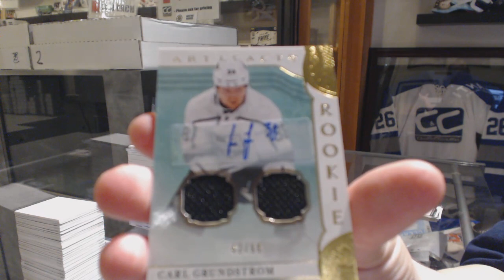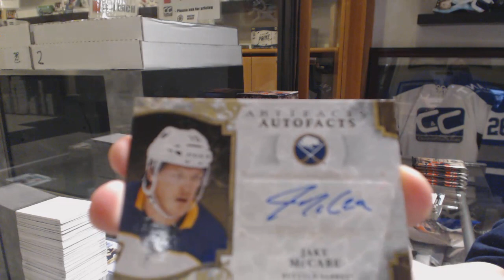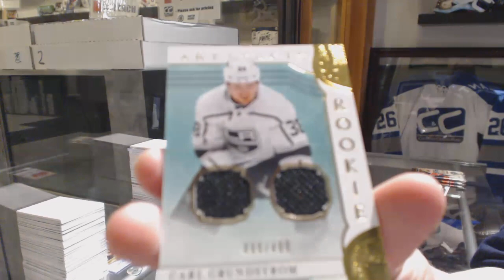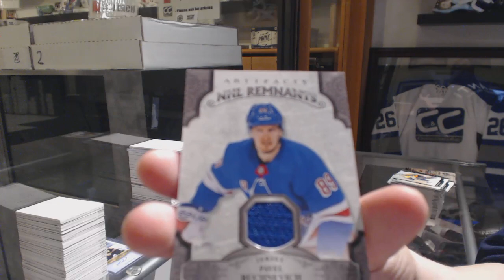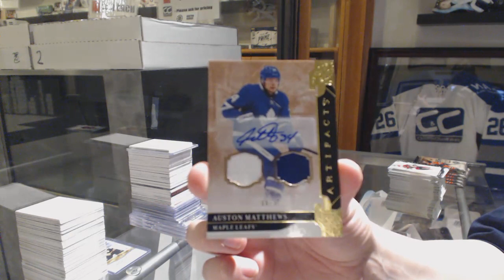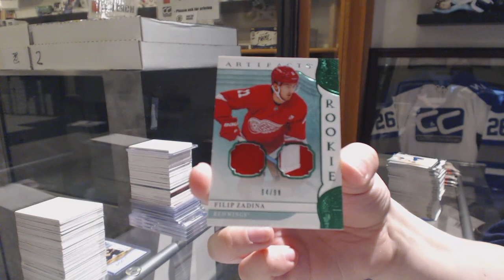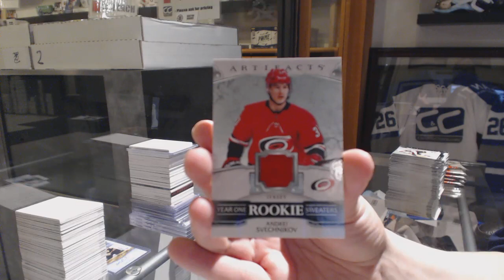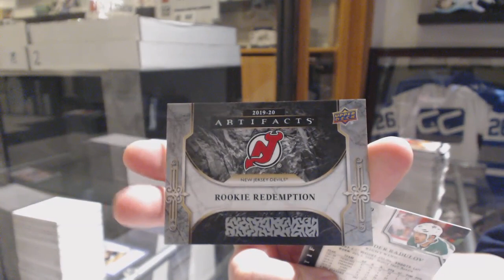19-20 Upper Deck Artifacts Hockey 10 Box Case Break - C&C GB #10,353